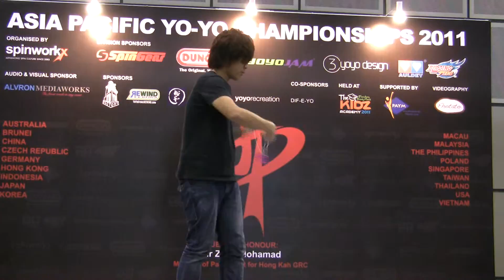Asia Pacific Yoyo Championship 2011_5Apre-Kenji.avi